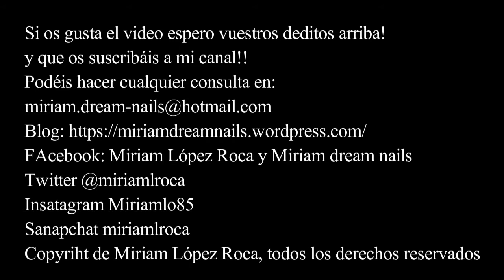Mi Birchbox de Octubre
En este video os enseño mi cajita Birchbox de octubre!!, os cuento un poquito el contenido de la misma.
Me ha gustado mucho la experiencia y os invito a probarlo porque os va a gustar mucho, por lo que os dejo un link de invitación a las suscripciones, también tienen tienda para luego poder comprar el producto si os ha gustado.
Tipos de suscripciones:
mensual a 10,95€
3 meses a 10,95€ / 32,85€ con un descuento permanente e ilimitado del 10% en tienda
6 meses a 10€ / 60€ con un descuento permanenten en tienda del 15%

KUESHI
Champú revitalizante, precio 14€ (250ml)
Este champú nutre y fortalece el cabello gracias a las vitaminas y minerales del Aloe Vera, la Jalea Real y las proteínas del arroz. Tras su uso notarás una melena más sedosa, brillante y menos encrespada. Los activos de origen vegetal que incorpora su fórmula penetran en el cabello y lo hidratan en profundidad, reducen la aparición de puntas abiertas y dan volumen a tu melena.

LOLA BARCELONA
Laca de uñas Sunday, precio 10,00€ (11ml)
Esmalte en tono rosa nude diseñado en exclusiva con Lola Barcelona. Y no solo es de un color precioso, también cuidará de tus uñas y las protegerá gracias a su fórmula libre de tolueno, elos etfalatos, formaldehidos, la resina de formaldehiído y el alcanfor, ingredientes muy nocivos para nuestras uñas.

ATASHI CELLULAR COSMETICS
Perfection Skin Sublime Tónico FAcial Firmeza, Lumiosidad, Frescor glaciar, precio 18,00€ (250 ml)
un tónico facial que te ayudará a reducir los poros. Este gran descubrimiento aporta firmeza, luminosidad y frescor a nuestro cutis mientras minimiza los poros. Gracias a su exclusivo Extracto Eco de la flor de Edelweiss, que regenera la arquitectura celular de la piel desde el interior, tu piel recuperará la luminosidad. Su fórmula también incorpora liposomas de agua glacial, encargados de hidratar en profundidad el cutis, y Extracto Bio de Limón, el perfecto antioxidante.

MODELCO
color modulable para labios y mejillas, precio 16€ (3,6g)
Da color a tus labios y mejillas con esta crema multiusos en tono rosado. Gracias a su textura cremosa es muy fácil de aplicar y no reseca nada la piel. Aplícalo en pómulos para conseguir un bonito rubor rosado y en la boca para dar un toque de color a tus labios. Un maquillaje tan versátil como este no puede faltar en tu bolso: puedes jugar con la cantidad de producto que apliques para conseguir un resultado más o menos intenso. Ideal tanto si quieres un ligero toque de color como si quieres lucir un rojo acentuado.

SOAP & PAPER FACTORY
Crema de manos Karité, fragancia Té verde o lavanda, precio 28€ (68gr)
La crema botánica de Soap and Paper Factory es todo un lujo para las manos. Elaborada con aceites esenciales de té verde, desprende un rico aroma que nos traslada inmediatamente a un auténtico jardín. Gracias a su composición con manteca de karité, hidrata en profundidad.
Algo más: Su poder hidratante y suavizante hace de esta crema de manos un imprescindible para los fríos días de invierno.

Si os gusta el video espero vuestros deditos arriba! y que

o encontrarme en...
Facebook: Miriam López Roca y
Miriam dream nails (página)
También tengo un grupo privado

Snapchat miriamlroca

Copyright de Miriam López Roca, todos los derechos
reservados